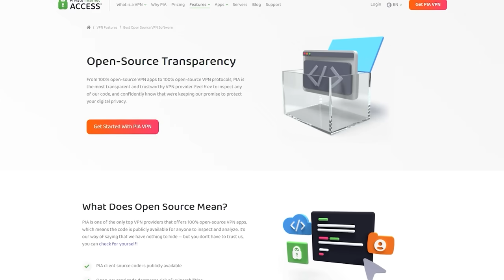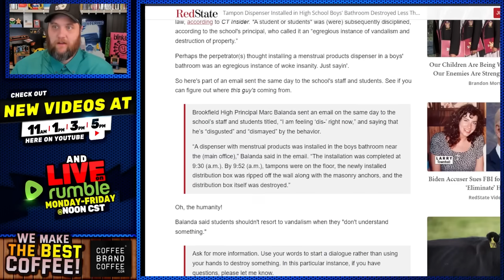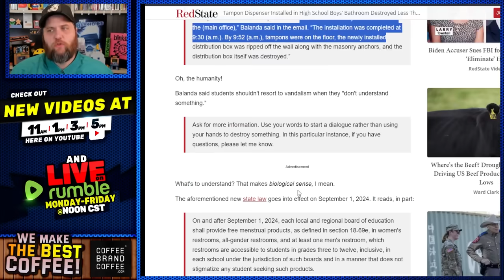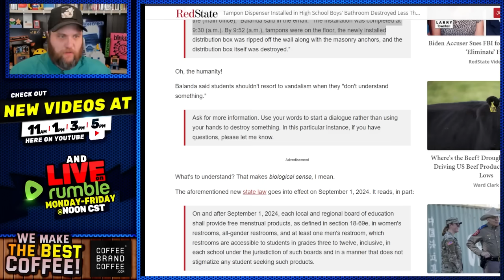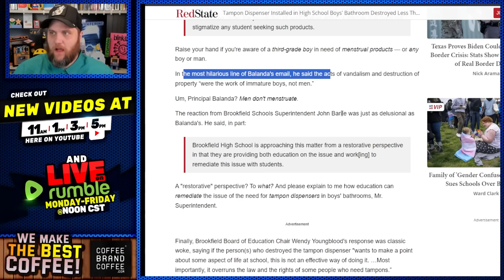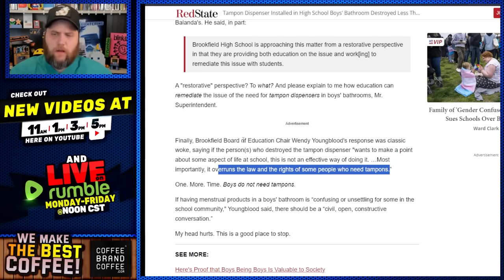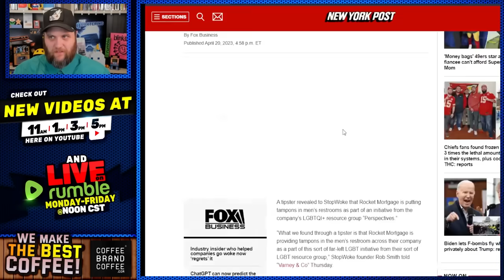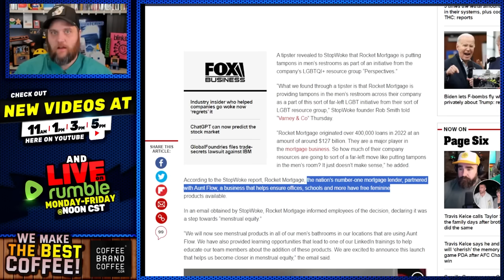Woke Principal Installs Tampon Machine In Boys Bathroom...Gets Destroyed Less Than 20 Minutes Later!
This is an epic win!